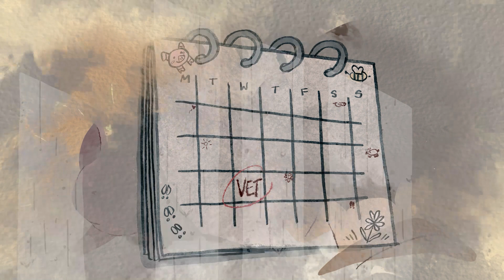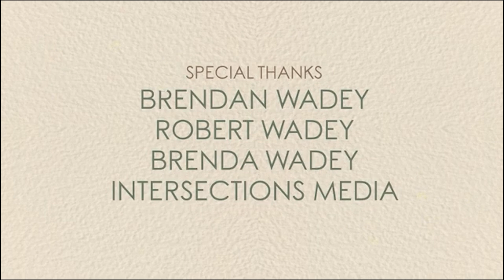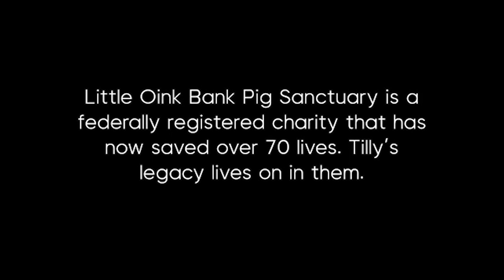Dear Tilly - Animation - Pig Sanctuary Short Documentary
"Dear Tilly" is a short documentary framed as a letter to Carrie and Ron Shogan's adopted daugher, a pig named Tilly. Despite living a tragically short life, Matilda inspired the two to open a sanctuary where 70+ animals now reside and thrive.

I am so grateful that I had the chance to work on this film, and with such amazing people. I hope this short film inspires you to love animals, and keep them off your menu ^-^ This edit is the animation only.